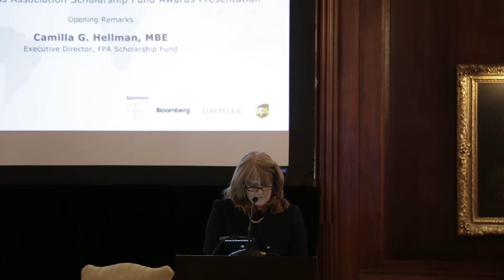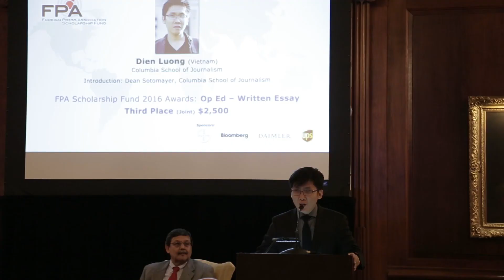speech Dien Luong 3rdplace